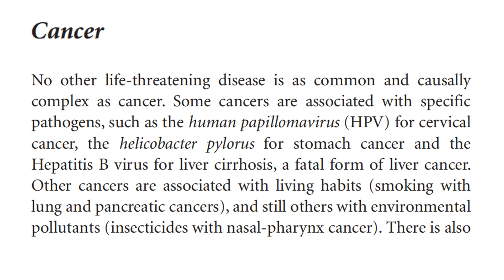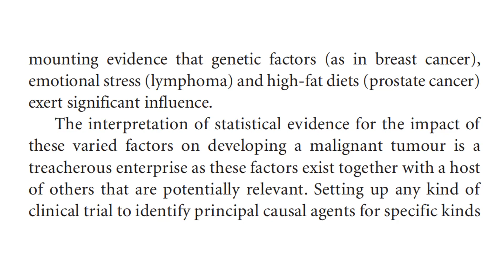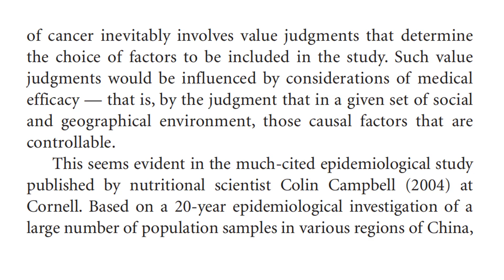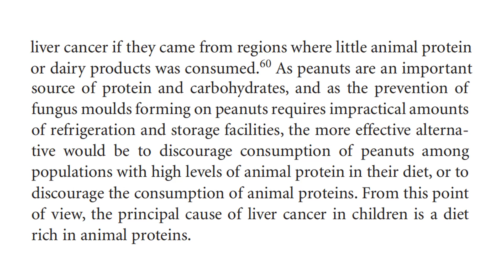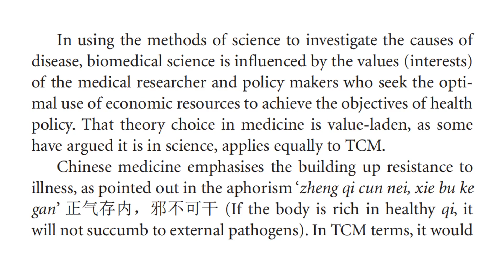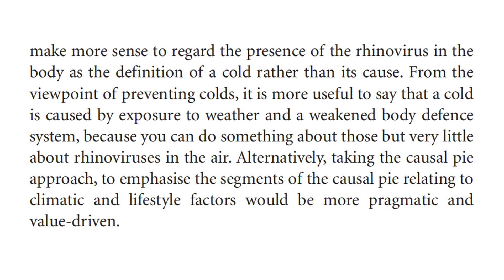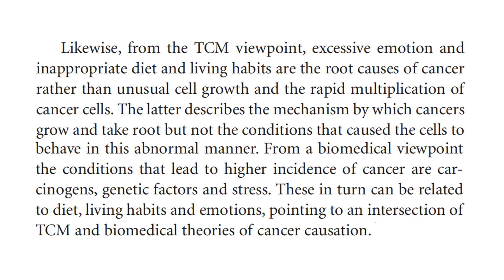CAUSES OF CANCER IN CHINESE MEDICINE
Cancer encompasses a group of diseases in which cells harbor the ability to exhibit uncontrolled proliferation with the potential to invade and undergo metastasis to other parts of the body. Cancer is a chronic health condition whose incidence and mortality rate are rapidly increasing in all regions of the world. In 2018, it is estimated that 18.1 million new cases of cancer and 9.6 million deaths occurred worldwide. Lung cancer, breast cancer, prostate cancer, and colorectal cancer are the cancers that have the highest incidence, whereas lung, colorectal, stomach, and liver cancers result in the greatest number of deaths due to cancer. The health burden of cancer is increasing in China, with approximately 3.6 million new cancer cases and 2.2 million deaths per year.2 In summary, cancer ranks as the leading cause of death in humans and is considered a serious threat to the improvement in life expectancy in every country of the world.